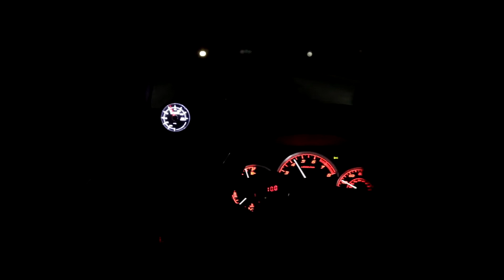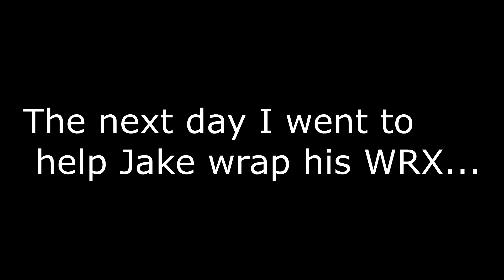Tunin' and wrappin' Subies (vlog #4) - BENT FILMS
finally getting a hang of this "vlog" thing.. enjoy!